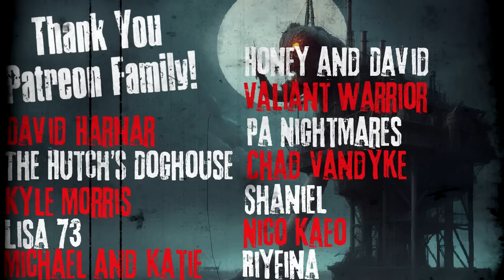"By The Fire’s Light" Creepypasta Scary Story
CREEPYPASTA STORY Author► Star Kindler
Thumbnail Art: Azzy VoidDottir